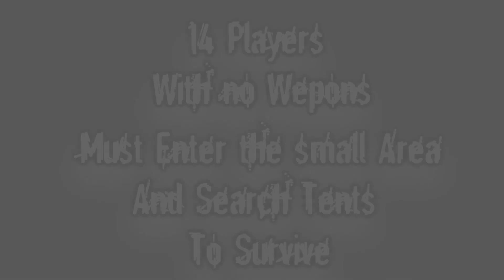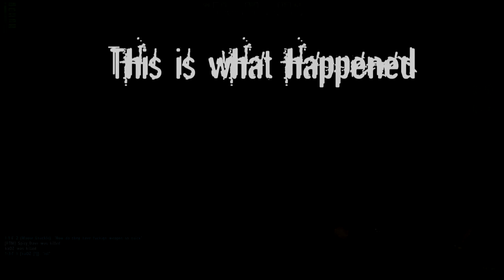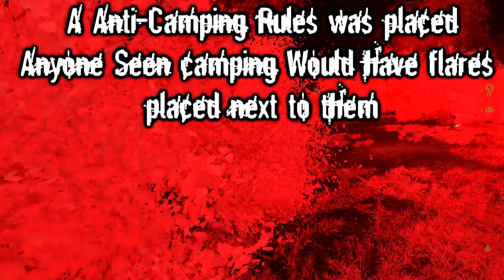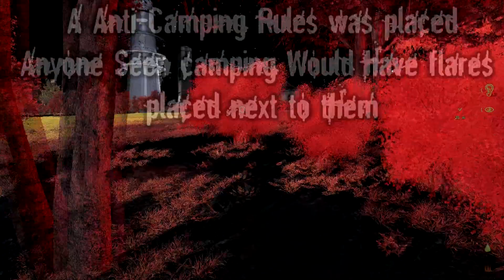Musty Gaming - Last Man Standing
This was the 2nd Round of the AU version of the event